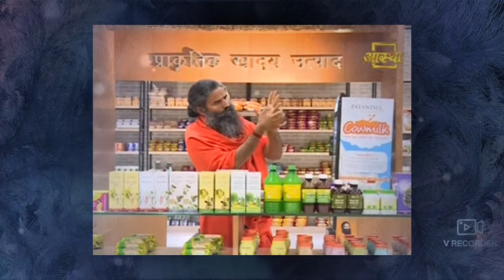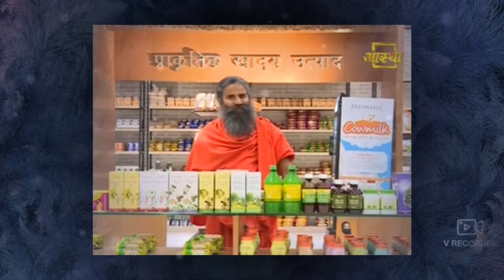lagbhag 5 feet height bdhay hight increase ayurveda nuska baba ramdev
like subscrive karo yarr